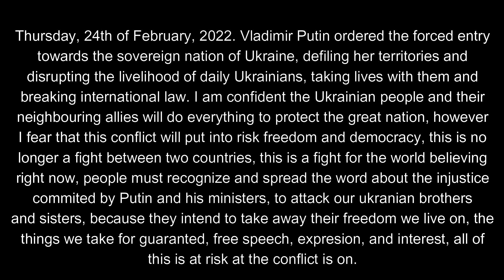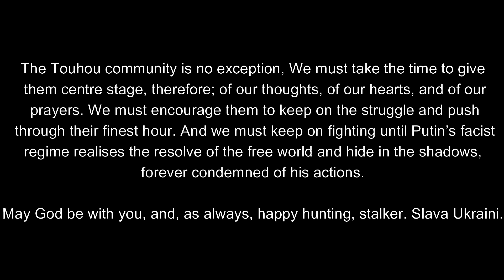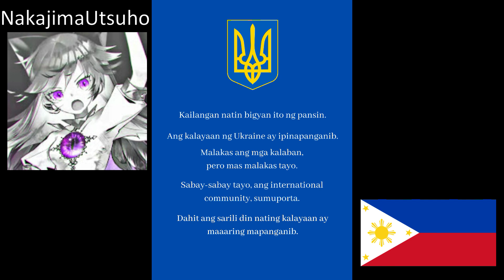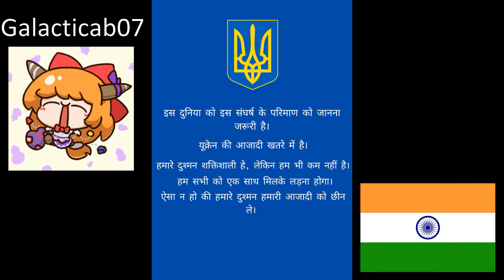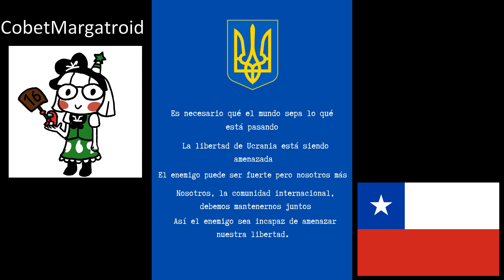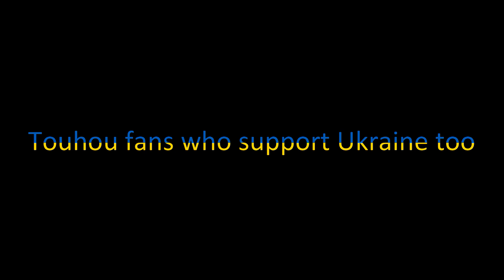Touhou International community supports Ukraine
slava ukraini!!!

Clownpiss

NakajimaUtsuhoRegulus

Ujang

Suikey

Sleepyyukiii

Weird Catto

GTTOP

Galacticab07

Tropotron

GustavVII

CobetMargatroid

Relom

Jacoproita

Dina Ariya

C1ln0cu713

ShiRohffneki

Reisen Sakurajima

Tomato